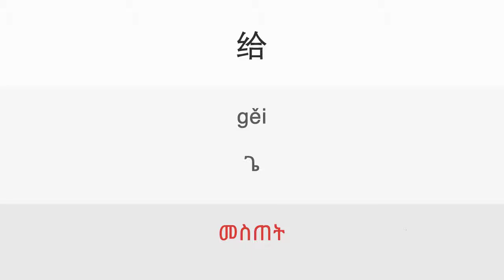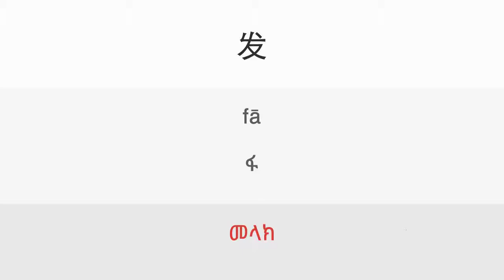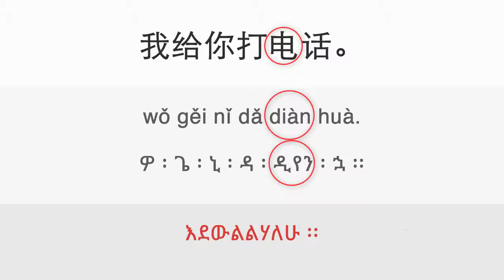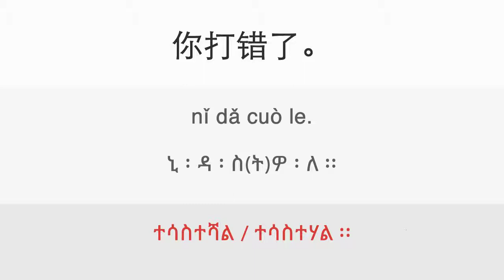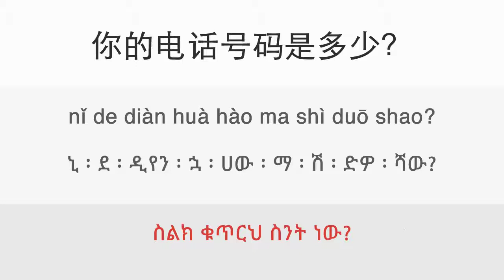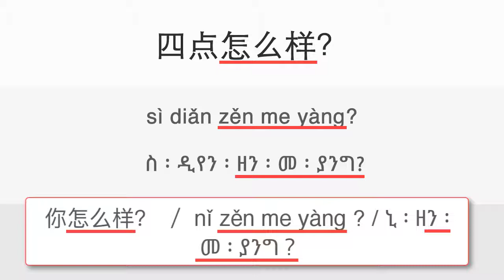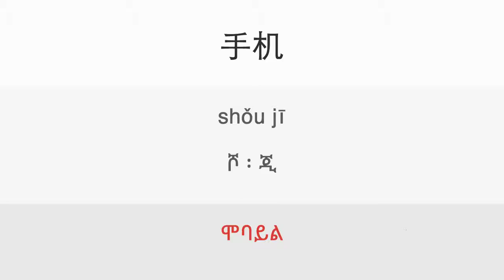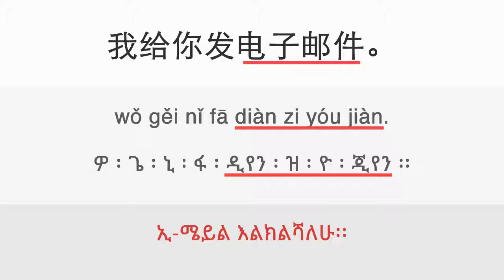23a. Telephone, text, and email - ዳሉ ቻይንኛን በቀላሉ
Lesson: 23a. Telephone, text, and email - ዳሉ ቻይንኛን በቀላሉ